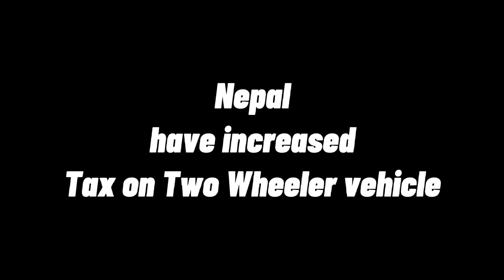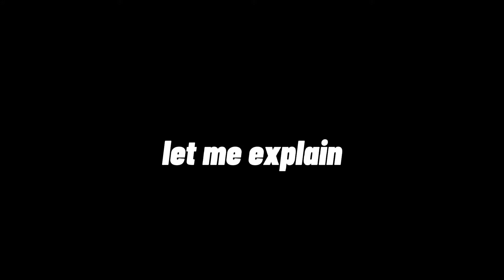BIKE/CAR Tax Increased in Nepal || Sanitary Pads price increased too || WHY??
In this video am gonna put my opinions about Nepali government making decisions to increase Sanitary pads price in Nepal and increasing Tax of bikes/cars in Nepal..